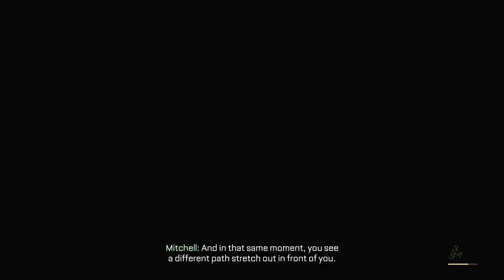Call of Duty Advanced Warfare Walkthrough Gameplay Part 16 - Captured - Campaign Mission 14 (COD AW)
Call of Duty Advanced Warfare Walkthrough Gameplay Part 16 includes Campaign Mission 14: Captured of the Single Player Campaign for PS4, Xbox One, Xbox 360, PS3 and PC. This Call of Duty Advanced Warfare Gameplay Walkthrough will include a Review, Intel, Exo Survival, Exoskeletons, Weapons, DLC, all Single Player Campaign Missions and the Ending.